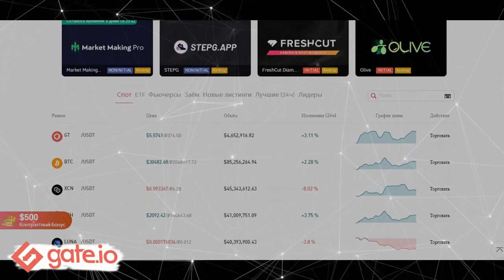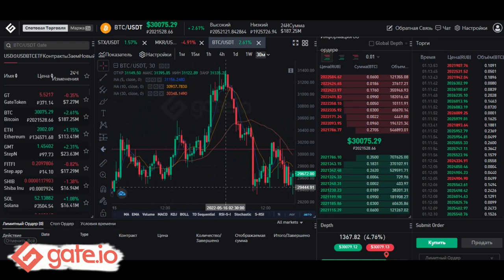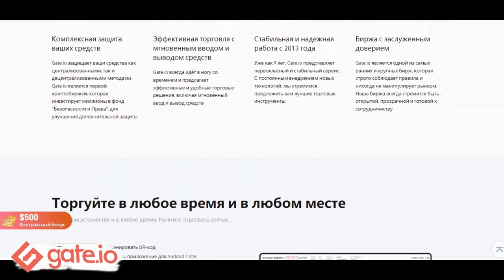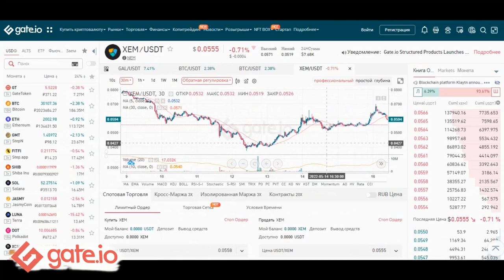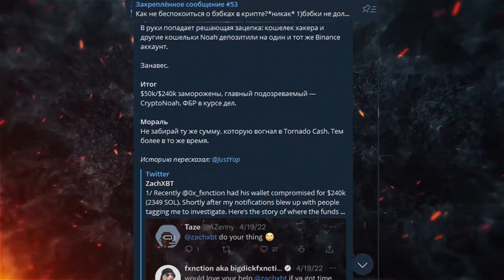❓КРИПТОВАЛЮТА NEM XEM Как купить XEM на Бирже Gate io